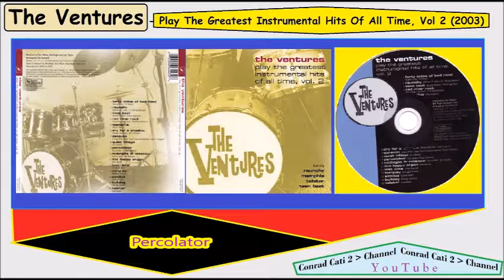9. Percolator * The Ventures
The Ventures  Album  Play The Greatest Instrumental Hits Of All Time, Vol 1 (2002) - Vol 2 (2003)
Brani Comprendenti L'album: Vol. 1
01. Walk - Don't Run
02. Let's Go
03. Rebel-'rouser
04. Apache
05. Peter Gunn
06. Tall Cool One
07. Lullaby Of The Leaves
08. Bongo Rock
09. Sleep Walk
10. Honky Tonk
11. Tequila
12. Wheels
13. Green Onions
14. James Bond Theme
15. Secret Agent Man
16. Hawaii Five-O
Vol 2 (2003)
01. Forty Miles Of Bad Road  (02:26)
02. Raunchy (02:36)
03. Teen Beat (03:40)
04. Red River Rock (02:38)
05. Memphis (02:27)
06. Cry For A Shadow (02:24)
07. Caravan (02:48)
08. Quiet Village (05:28)
09. Percolator (02:11)
10. Midnight In Moscow (02:43)
11. The Happy Organ (03:12)
12. Last Date (02:33)
13. Torquay (02:54)
14. Exodus (02:44)
15. Bulldog (02:24)
16. Telstar (02:35)
La Play List la trovi qui: